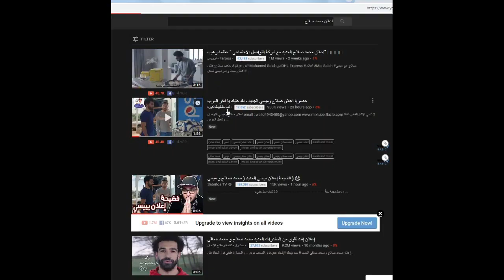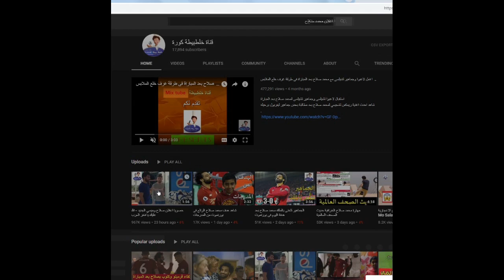كشف حقيقة تركيب ليونيل ميسي مع محمد صلاح ( اعلان صلاح وميسي الجديد )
حصريا اعلان محمد صلاح وليونيل ميسي الجديد وكيف تم تصويره من قبل شركة بيبسي..فضيحة اعلان بيبسي الجديد ( محمد صلاح وميسي )..
...هذا الفيديو فكاهي وكوميدي...

لسهوله البحث عنا :
TEAMABVIDEO